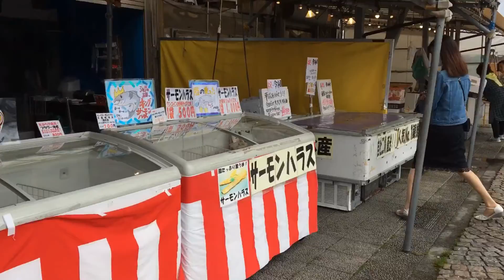Hitachinaka-shi Japan. Seaside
Yasumi Story